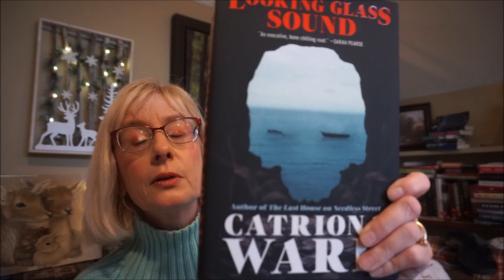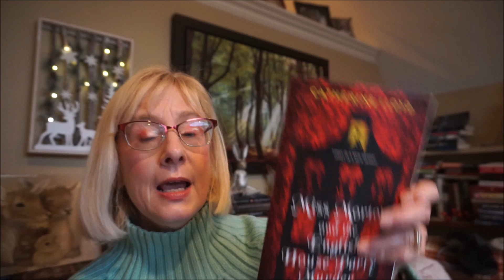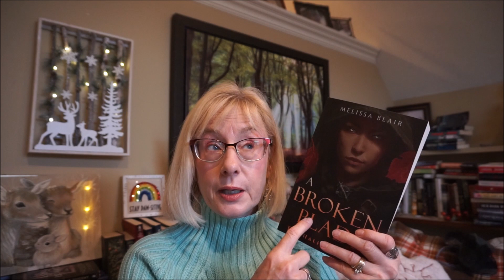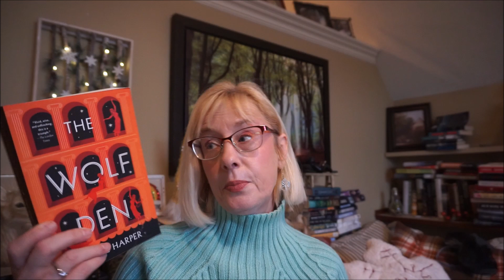A LARGE BOOK HAUL 25+ for the long, cold winter ahead!📚📚📚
Most of these books are from Bookoutlet which is having one of there $7.99 for all books sale. (Canadian prices).